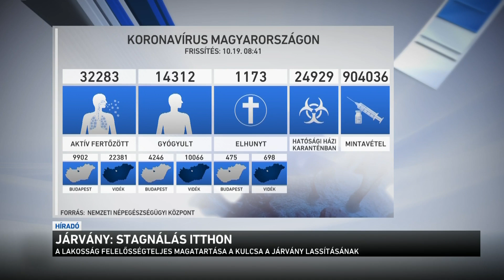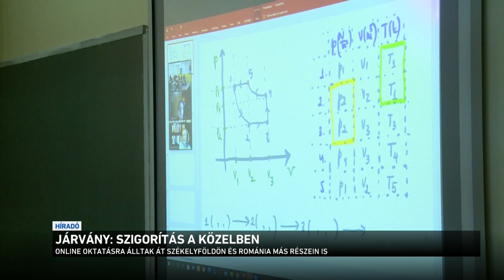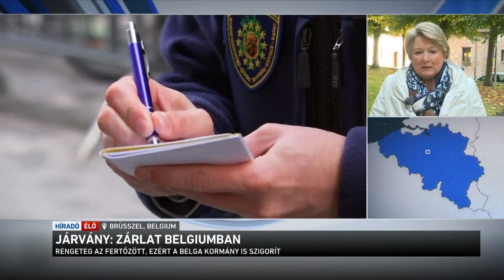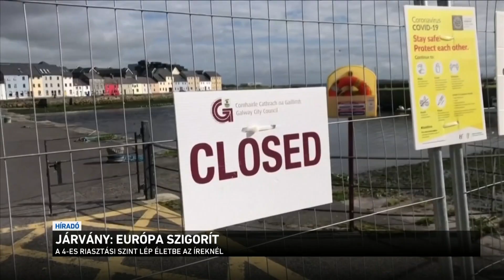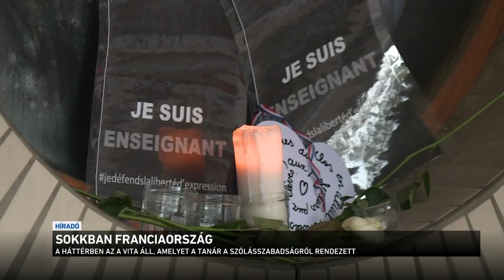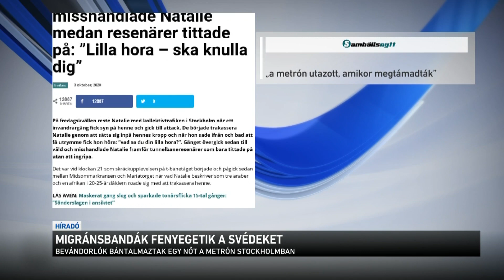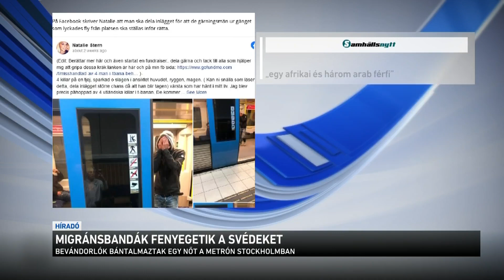Híradó 2020.10.19. 12:00